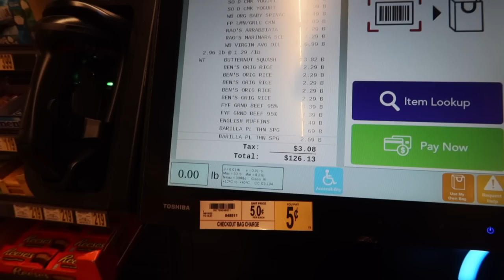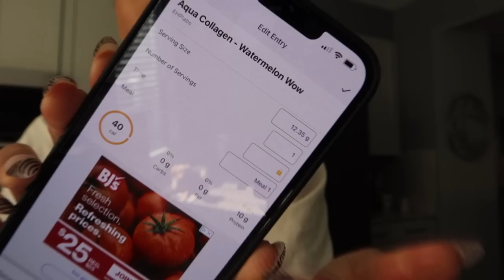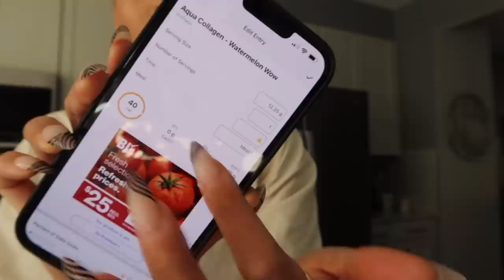VLOG ~ trying protein water, quick workout, grocery haul & mini gymshark unboxing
~ code: KAY10 for $ off!! ~
♡My Poshmark - sign up w/ Kayla_Lashae_ to get $10

💗Current Favs
Body Fragrance
Mens Sweatshirts
QUAY Sunglasses
Amazon scrunch shorts
Water bottle
iPad Case
Scrunch Shorts
Ugg Slippers
Dior Lip balm
Pajama Set
Hand sanitizer
Target bralettes
Gym shoes

My Skincare Favs
Ole Hendrickson Essence
Eye Creme
Vitamin C Serem
Night Serum
Lip mask
Lip oil
Pimple patches
Facial peels

Perfumes
Jazz Club
Autum Vibes
Byredo fragrance